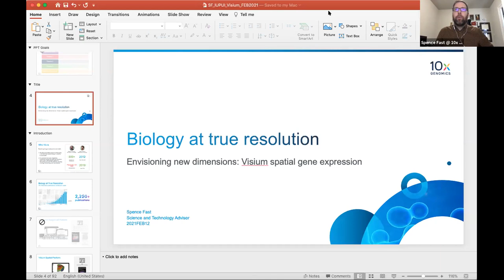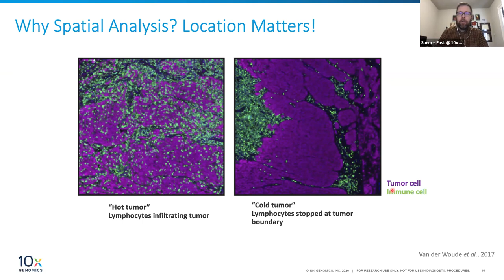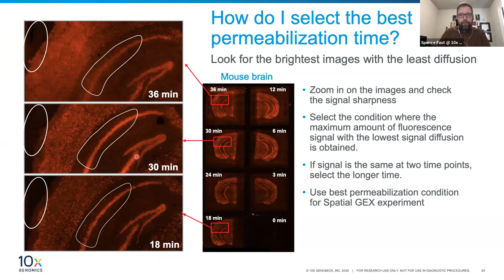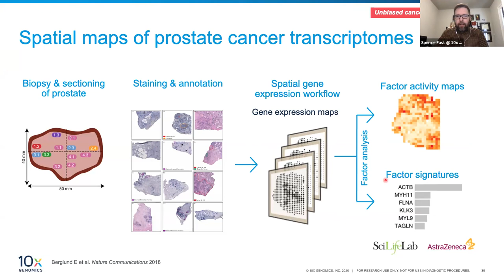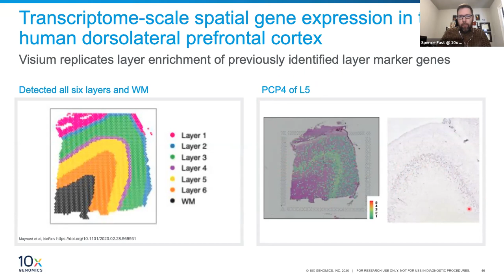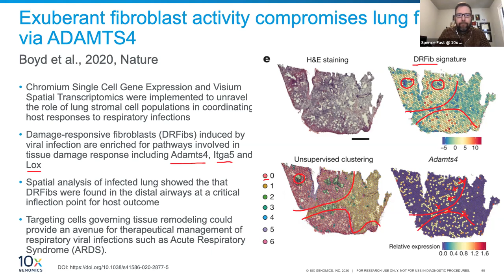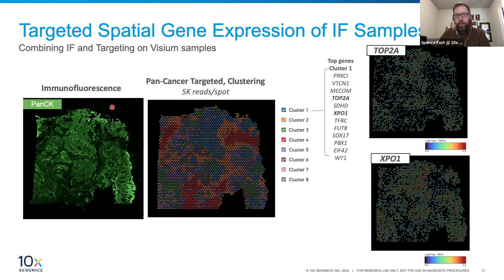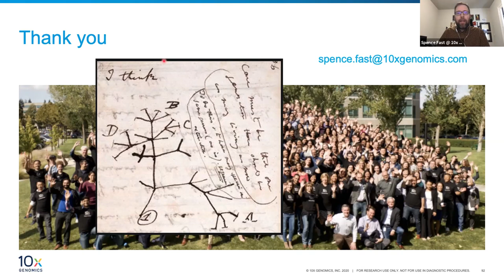Envision New Dimensions: Visium Spatial Solutions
Dive deeper into disease pathology with 10x Genomics Visium Spatial Products, which allow you to understand your tissue sample like never before by profiling spatial gene expression alongside histological analysis of H&E stained sections to examine tissue anatomy or immunofluorescence for protein detection. Map the whole transcriptome with morphological context or focus on your genes of interest using targeted gene expression panels—choose from pre-designed panels or design your own—to make novel discoveries in normal development, disease pathology, and clinical translational research.